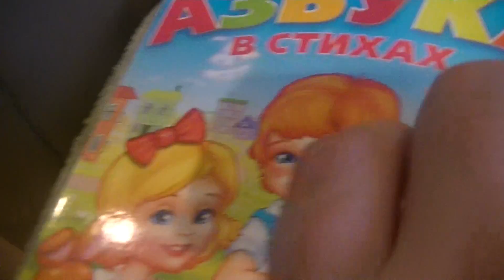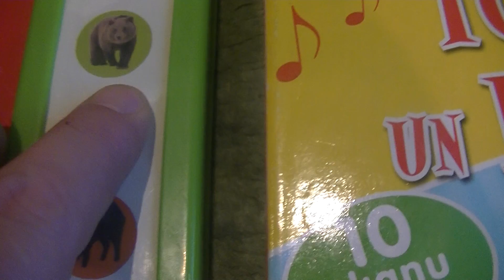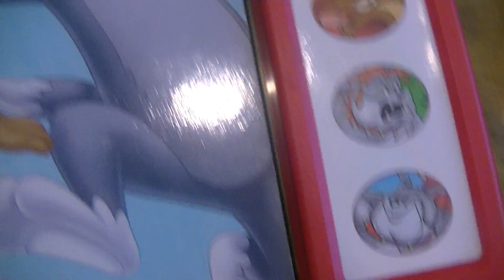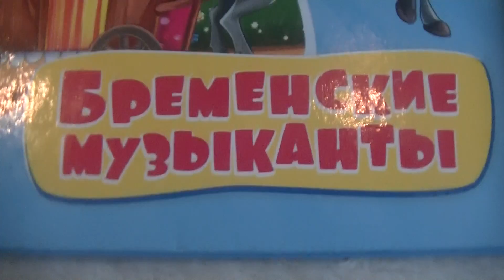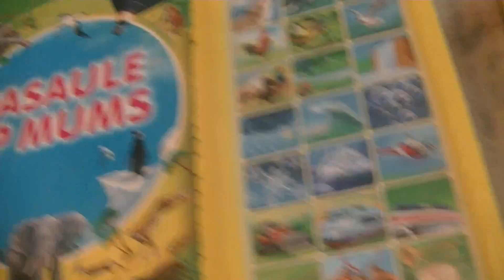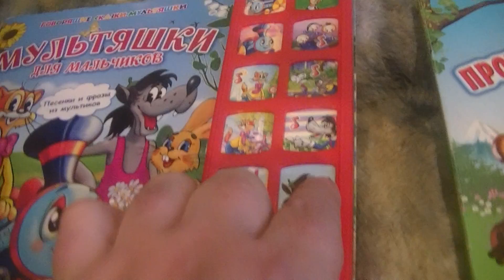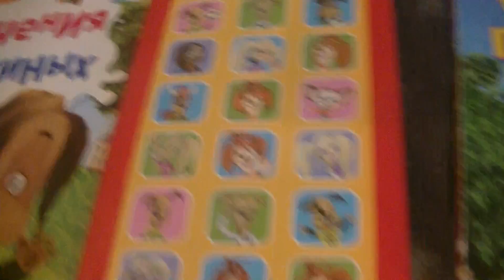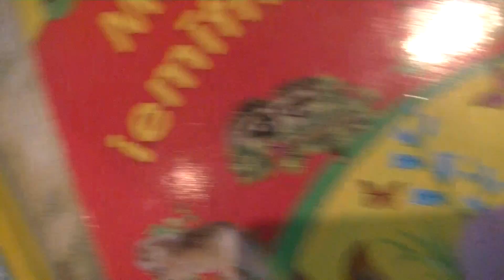Hide and seek Markuss 16 (with Hrundel)